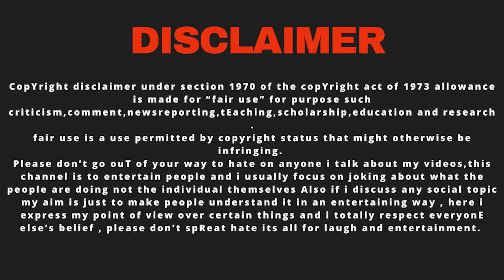HINDUSTANI BHAU THE BEST JUDGE EVER😂|Abhibachchan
Hey there!
In this video i talk about Hindustani bhau show ‘Ansuni’. Hindustani bhau listen other problem in this show and spreading cringe because everybody know this show is totally scripted but still people watch and enjoy the cringe.
Poonam pandey is a good script writer as compare to Ansuni team 😂